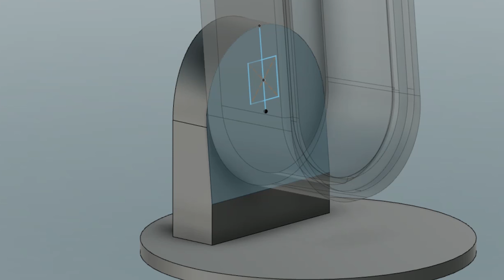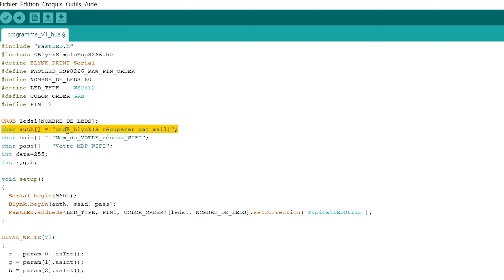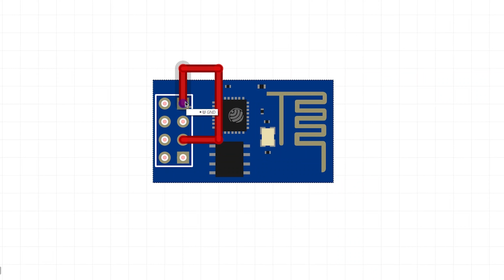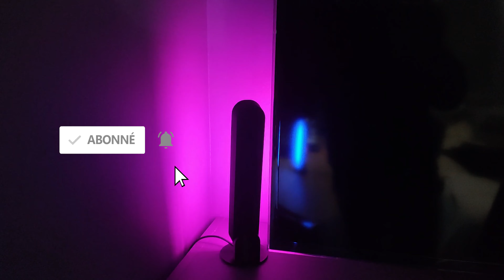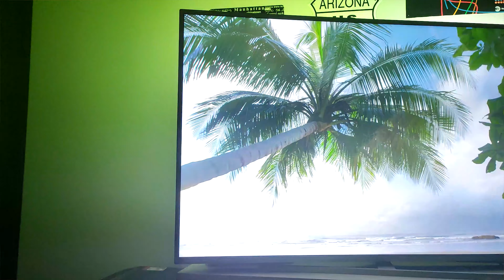FABRIQUER une LAMPE PHILIPS HUE (arduino, blynk)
"DIY lumière connectée Philips hue"
Matériel :

Bandeau de leds neopixel
esp 01 x4(sans adaptateur usb)
esp 01 (avec adaptateur usb)
Insert fileté
fils électrique Arduino
Filament imprimante 3D de bonne qualité

Fichier 3D : (dorénavant au prix de 0.85 centimes car certaines personnes revendent mes fichiers, merci du soutient :D )

vidéos/articles qui peuvent vous aider :
Copyright musique
Title: Electric Dreams by Scott Buckley

1,9k